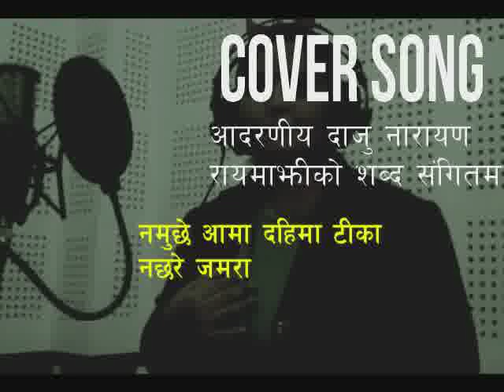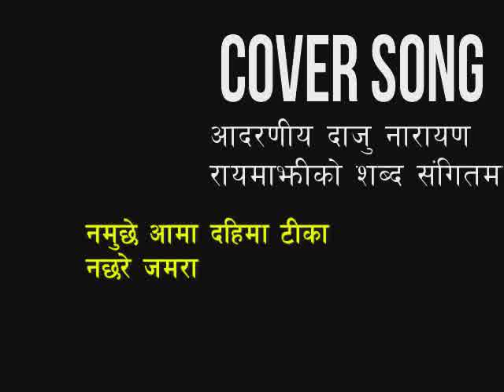नमुछे आमा दहिमा टीका||Namuchhe Aama Dahima Tika||kalpana subedi||coversong2080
स्वर: कल्पना सुवेदी
रेकर्ड स्टुडियो:पुन डिजिटल स्टुडियो पोखराnarayan rayamajhi
उत्पादक तथा वितरक : भविस्य दर्पण(Astro Kalpana Subedi)youtub channel

यस भिडियोको प्रसारण तथा बिक्रीवितरण लगाएत सम्पुर्ण अधिकार भविस्य दर्पण(Astro Kalpana Subedi)युटुव च्यानलमा निहित छ।यदि कसैले गैर कानुनी रुपमा यस भिडियोको कपि गरि आफ्नो

  च्यानलमा प्रसारण तथा विक्रीवितरण गरिएको पाइएमा त्यस्तो व्यक्ती वा संघ सस्थालाई प्रचलित ऎन बमोजिम कडा भन्दा कडा कारबाही गरिनेछ।
ratyauli _supper_hit_song
om nama shibaya
shiva bhaan
shreeswosthani bhajan
siva aarati
morning aarati,
dainik horoscope